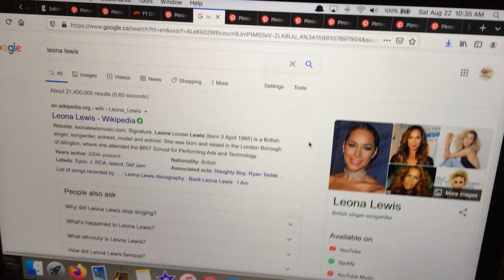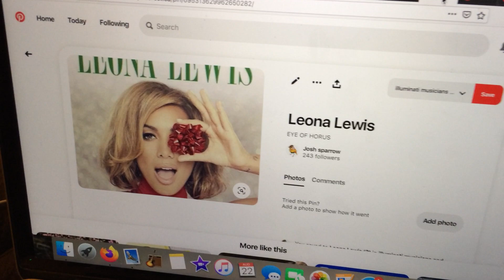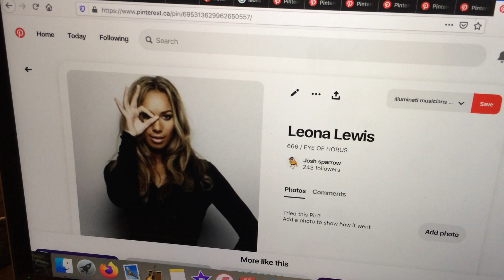Leona Lewis. tea time with the eye of horus!!